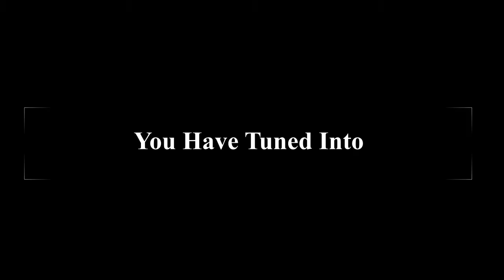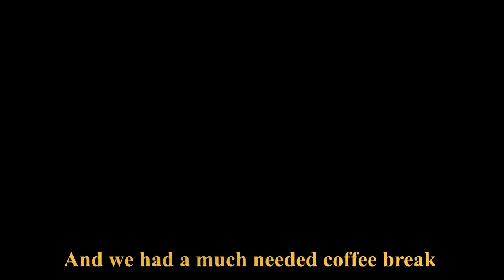One Ride 2021 | Return Trip | 3 Ooty Riders Finally |Ooty Roads | Hard Core Ride | Quick Coffee Ride